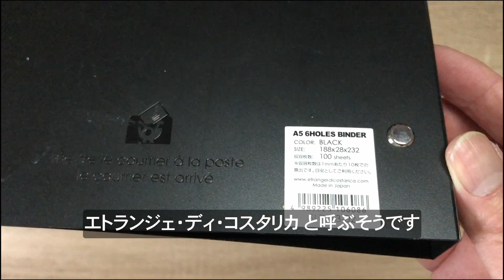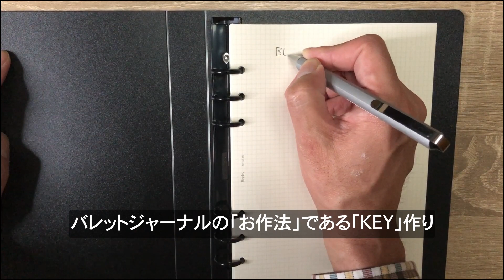TRIBLOG #161 バレットジャーナルの記入例。バレットジャーナルを記入するA5システム手帳のスタート方法、母艦としてのA5システム手帳と、飛行機としてのトラベラーズノートについて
私なりのバレットジャーナル記載方法を、ご参考として動画にまとめました。大きな特徴は、A5のシステム手帳で管理することでしょうか。本家の手帳も検討しましたが、私にとっては構成を編集できるシステム手帳が理想的でした。
今回は、皆さんが少額で、「A5システム手帳によるバレットジャーナル」を実践したい場合の一例を挙げました。2,000円弱で始められるのは良心的かと思いますが、さらに低コストでの立ち上げも可能です。
旅行に行くときは、細かい記録はトラベラーズノート、準備作業や振り返りはA5システム手帳のバレットジャーナルの役割としています。いわば、トラベラーズノートは飛行機で、A5システム手帳は航空母艦です。
追記として、A5システム手帳による書籍管理や、月間スケジュール表の試作品についてもご紹介します。バレットジャーナルを中心にして、スケジュール管理やデータベースとして活用するためのノウハウです。
今時需要がないかもしれませんが、私的な記録動画として・・・

TRIBLOG （とりぶろぐ）とは、Trip（旅)と Blog(ウェブ上に記録すること）を掛け合わせた造語です。